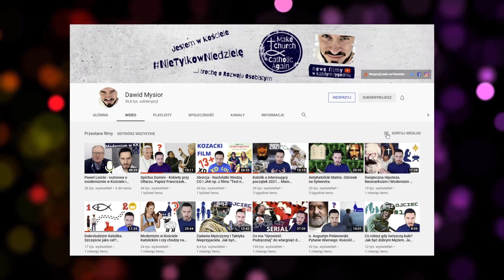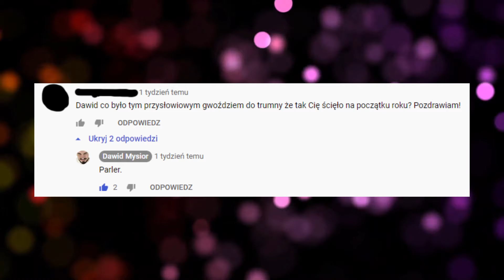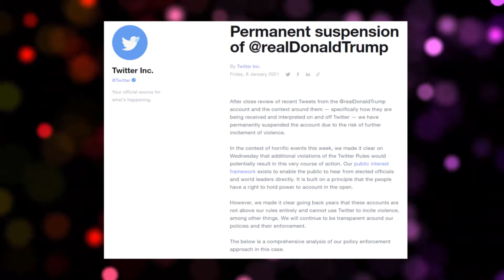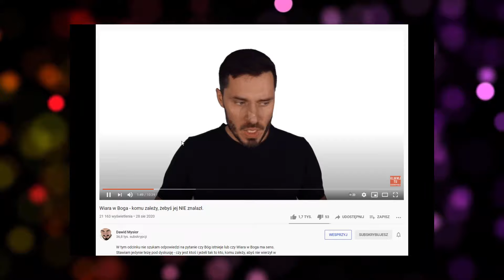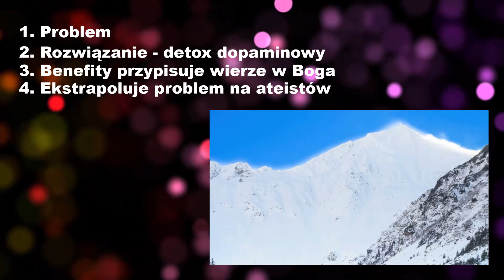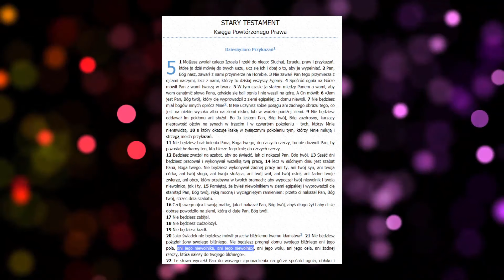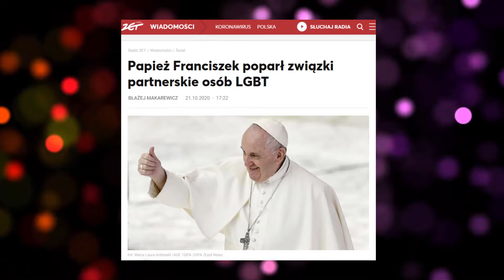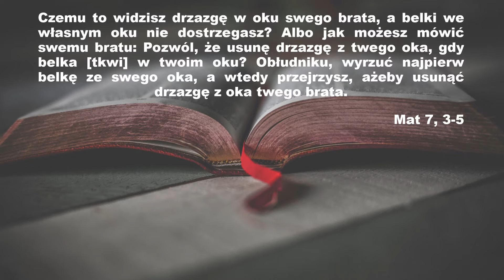Katolik - studium przypadku